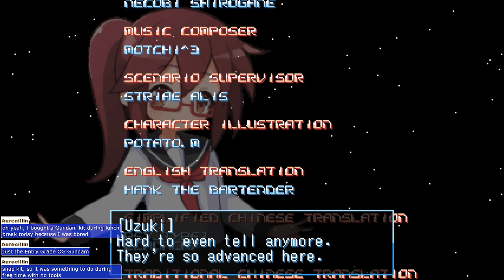Graze Counter GameMaster (PART 1)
Stream Date: 19-JAN-23

VODs are stored here!